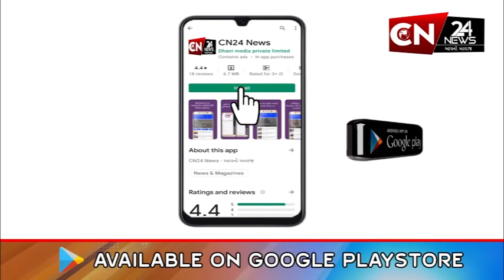મહારાષ્ટ્ર : બુલઢાણાની એક પુસ્તકાલયમાં અભિનંદન કાર્યક્રમનું કરાયું આયોજન